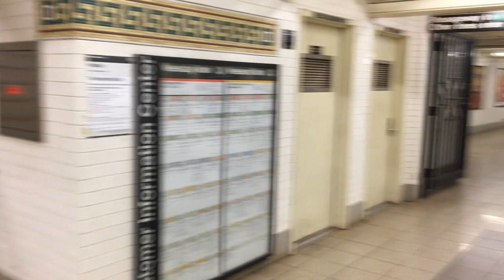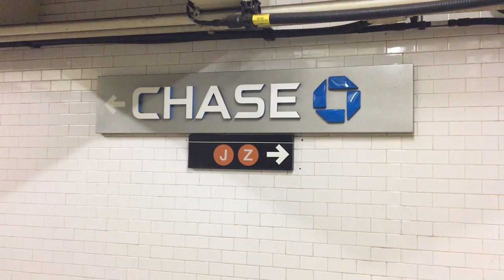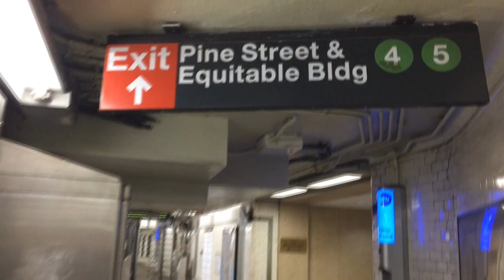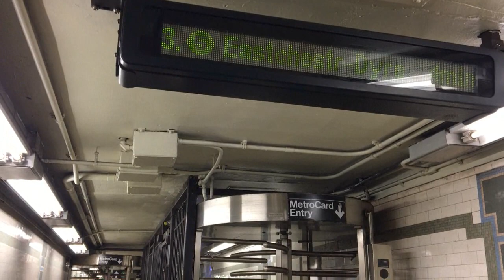Walking Through the Broad St Station & Equitable Building Passages - November 24, 2017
Here is a video taken on November 24, 2017, featuring the MTA NYC Subway! Shown in this video is the passage at the north end of the Broad St station on the J & Z. In the middle of the passage is another passage with an exit to the Equitable Building (120 Broadway) and a fare control area to the Wall St station on the 4 & 5. The passages are open on weekends during the daytime.